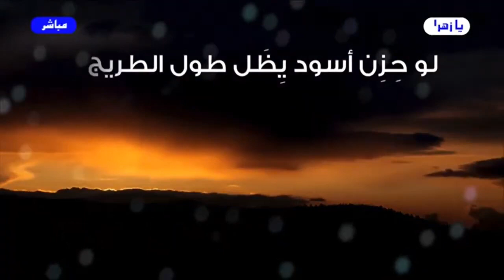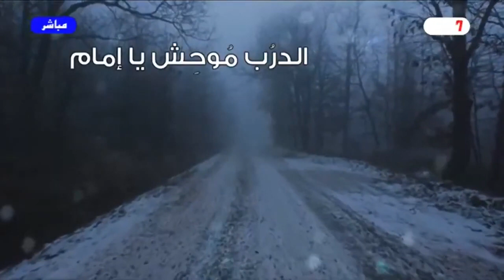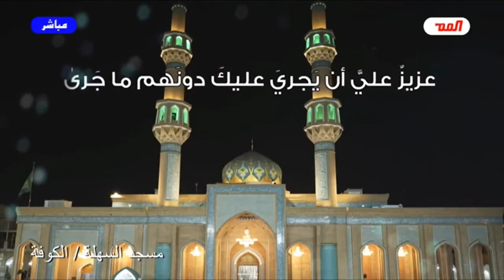برنامج الخاتمة - الحلقة (234) //يا إمام..هل من خبرٍ أم إن الإنتظارَ يطول؟ //عبد الحليم الغزي (مقطع1)